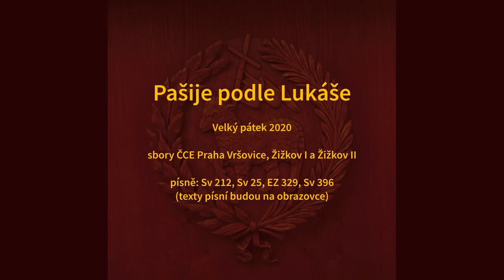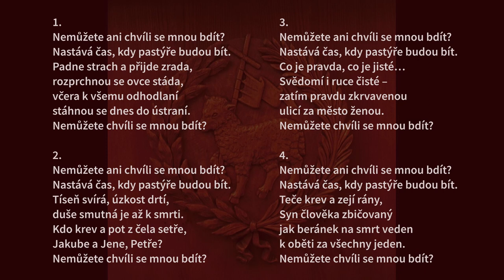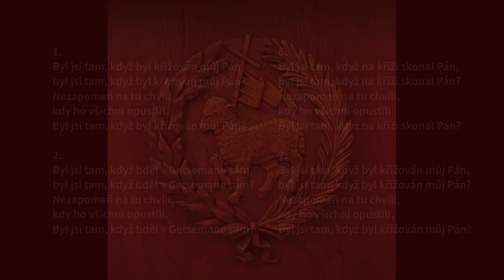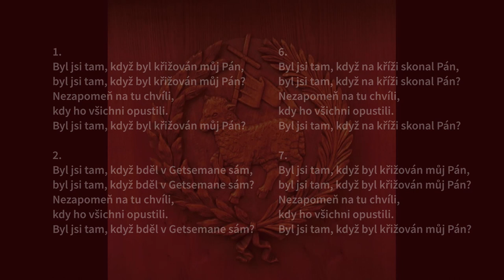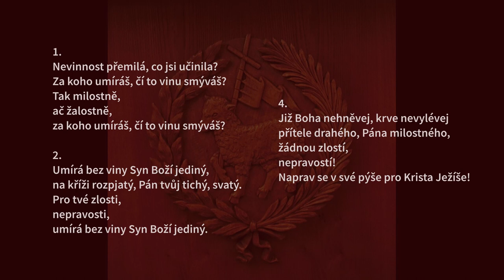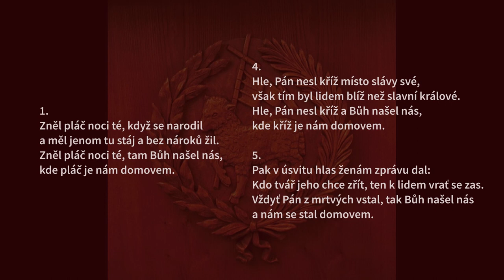Pašije podle Lukáše, Velky pátek 2020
Čte farářka Olina Mrázková a zpívá Natálka Klasová ze sboru Žižkov II. Čte a zpívá farář Pavel Kalus a doprovází Matouš Hejl ze sboru Žižkov I. Čte farář Matěj Opočenský z vršovického sboru a doprovází i zpívá Tom Hejda ze sboru na Jižním městě vršovickému sboru notně vypomáhající. Ten také jednotlivé vstupy dal skvěle dohromady. Setkání se původně mělo uskutečnit ve vršovickém sboru. Nyní toto setkání opustilo zdi  a vydalo se do širého světa. Bohu díky! Příští rok na Žižkov I.